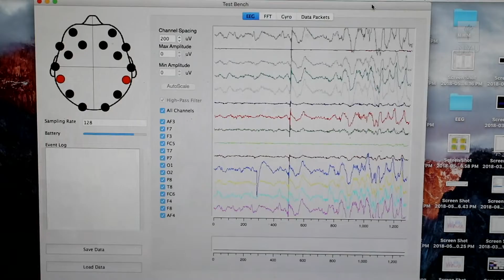NYU Holodeck: The Future of Simulation-based Education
As part of the NYU Holodeck Project, Professor Winslow Burleson (NYU Rory Meyers College of Nursing) and his SuperComputing Collaboration team are advancing simulation-based education by testing new technologies that can measure how students’ brains and bodies react to stressful scenarios.